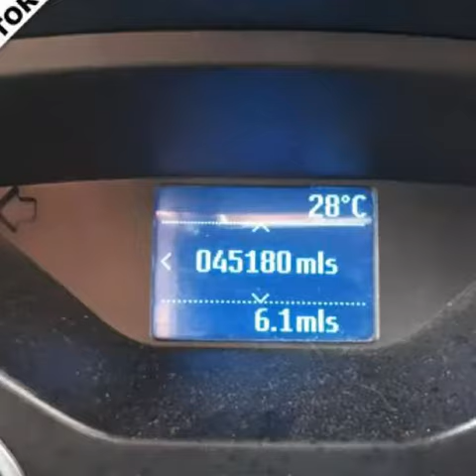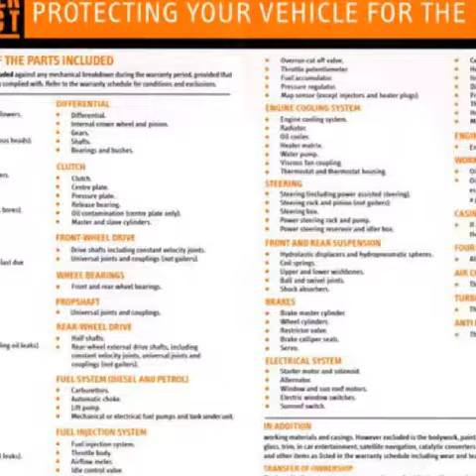11(11) Ford Grand C-Max 1.6 ZETEC TDCI 5d MPV 114 BHP. ONLY 45,000 MILES ELECTRIC TAILGATE